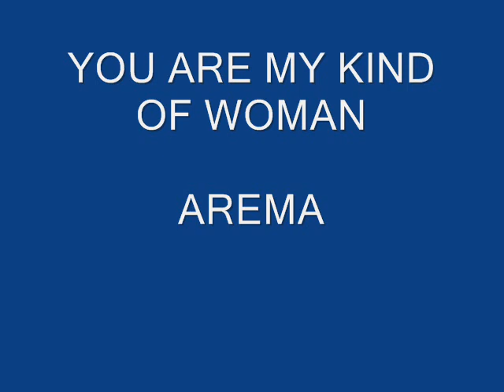AREMA - YOU ARE MY KIND OF WOMAN